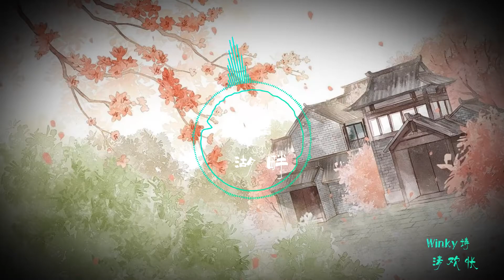Winky诗 清欢怅「执手含羞笑卷帘 欲把花来比娇颜 何处不可怜」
喜歡的朋友記得要订阅并分享出去喔~ 超級需要你們的支持!!!
歌詞在下面
清欢怅

演唱：Winky诗
作词：希恋
作曲：Winky诗
编曲：Winky诗
混缩：Winky诗
分类：古风

春满面 芙蓉园
执手含羞笑卷帘
欲把花来比娇颜
何处不可怜
山河空念远
暗中换流年
恋红颜 尘世牵绊
叹花不解言
愿如梁上燕 常伴
孤枕难入眠
无言脉脉 情何限
悲与欢 浮生一梦间
春满面 芙蓉园
执手含羞笑卷帘
欲把花来比娇颜
何处不可怜
山河空念远
暗中换流年
恋红颜 尘世牵绊
叹花不解言
愿如梁上燕 常伴
孤枕难入眠
无言脉脉 情何限
山河空念远
暗中换流年
恋红颜 尘世牵绊
叹花不解言
愿如梁上燕 常伴
孤枕难入眠
无言脉脉 情何限

Original Photo by interstid